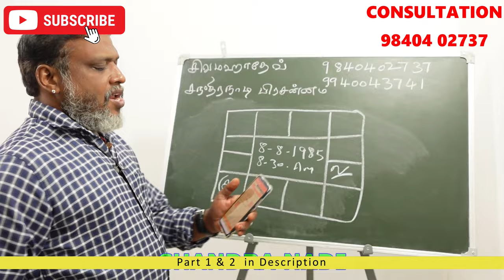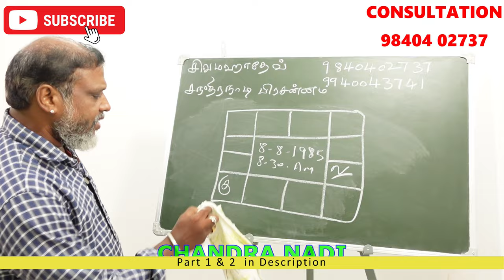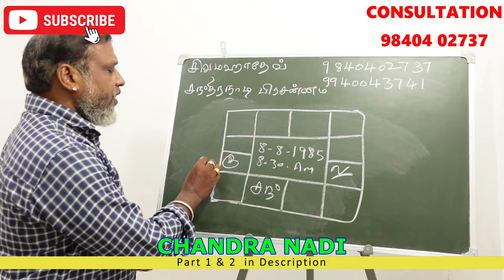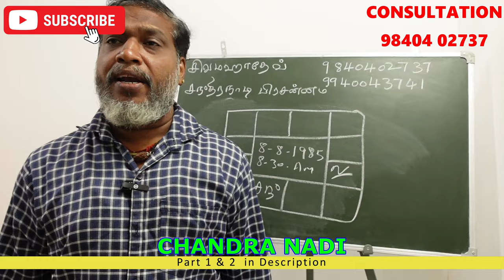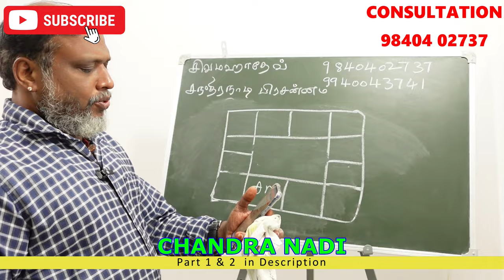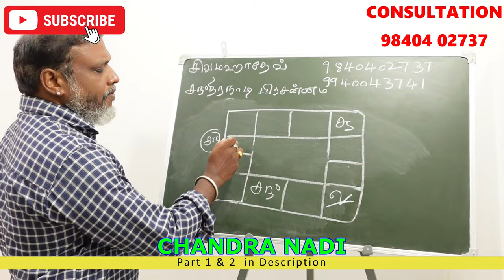சந்திர நாடி முறையில் குலதெய்வம் கண்டுபிடிப்பது எப்படி ? chandra nadi | kuladeivam arul irukka